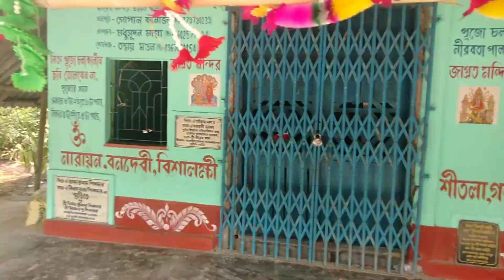2 Days 3 nights Bakkhali Beach Tour cost ? | Ep:3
Hello Guys I hope you are all good . I had plan a short tour in Bakkhali sea beach .
I visit in beach and many tourist places like Henry Island , kargil sea beach , benfish fishary and others.